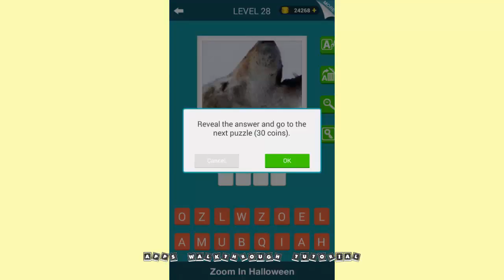Zoom In Halloween Level 21 - 30 - All Answers - Walkthrough ( By Monkey Robber )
Halloween time, horror fun!
Amuse yourself and play prank on your friends with this fantastic Halloween word game.
Watch zoomed in pics of Halloween stuffs and test how many puzzles you can guess. All the fascinating Halloween stuffs are haunting here: cute jack o’lantern, evil black cat, scary ghost and magic crystal ball. 100+ challenging puzzles are ready for you to beat.

KEY FEATURES
√ Simple, instant fun!
√ Addictive, big fun!
√ Continuous updates, everlasting fun!
√ Play with friends, shared fun!